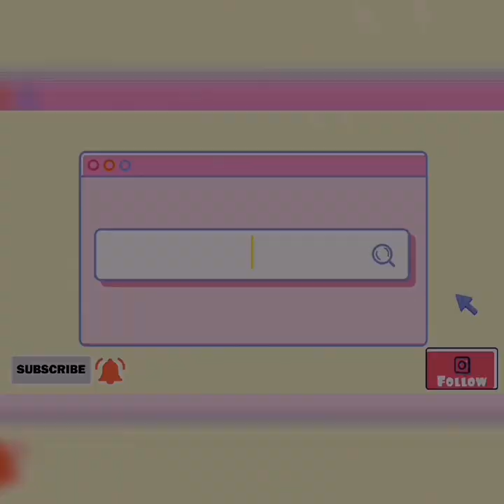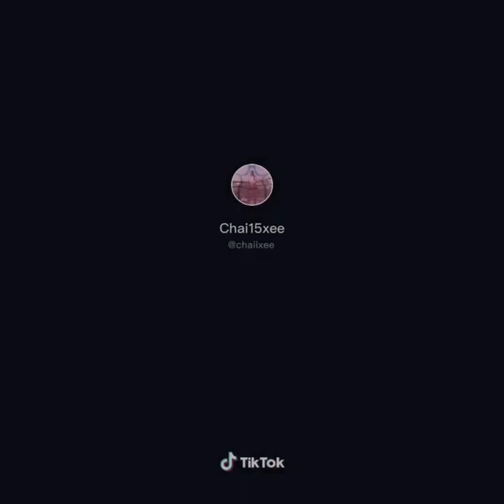banana dance challenge